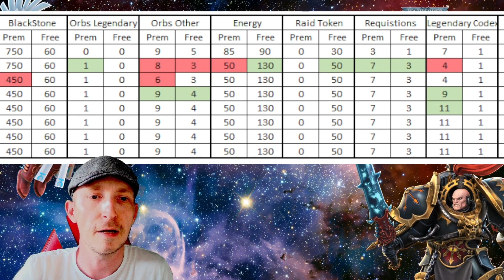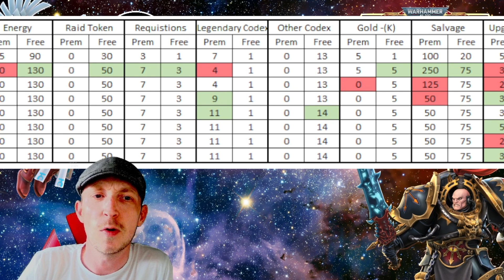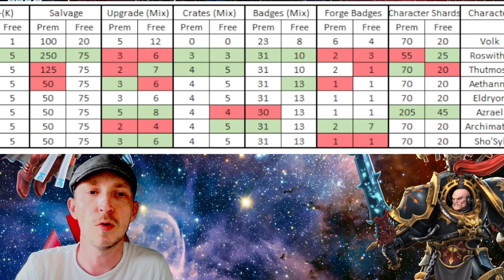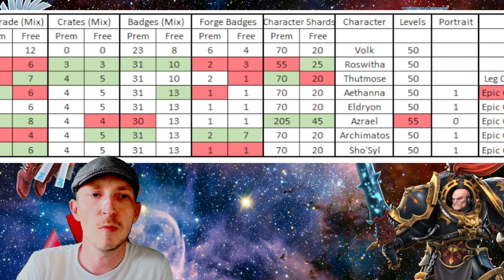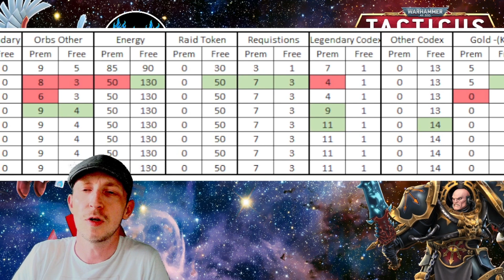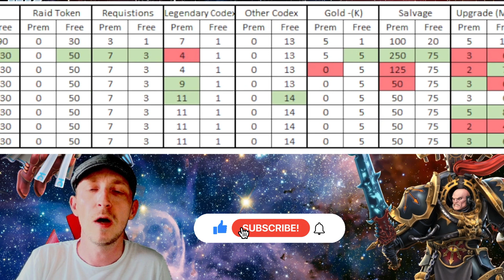Warhammer 40k Tacticus | Battle Pass Comparison | Season 8 | Sho'Syl Shards